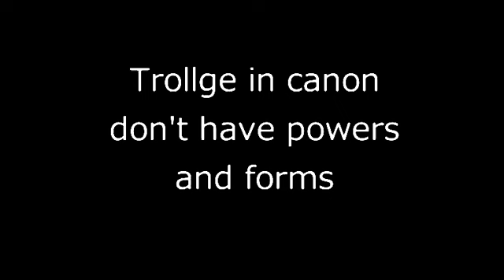Trollge VS. Tricky (Stick nodes short animation)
tricky by:me
trollge by:@destroyyahnurgay1747